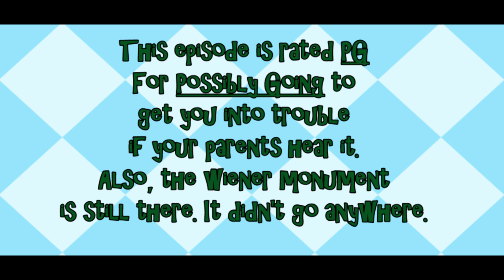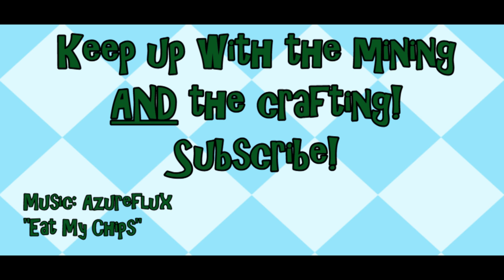Mom Vs. Minecraft #8 Edgar Allen-Poe Style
Drake finds a new pit behind his wenis castle and it's really special. Then he tries to wall me in Poe style. It goes well for him.

Title: Eat My Chips
Author: Azureflux